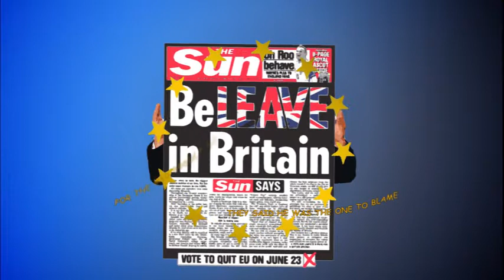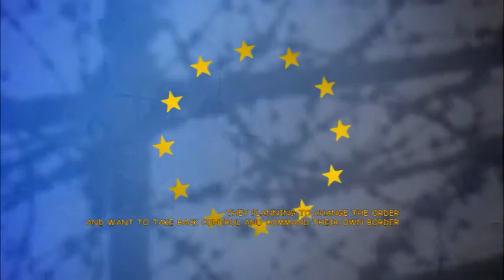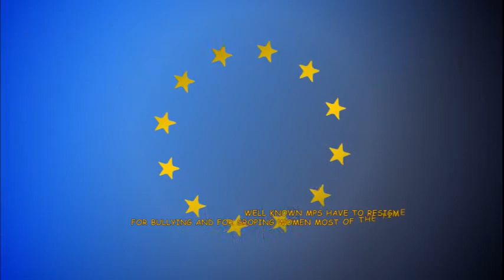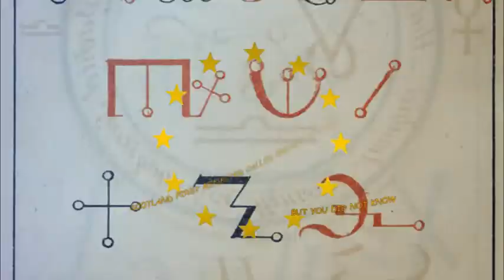Brexit-Bacchanal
music & lyrics by Sterling  Betancourt on tenor pan,
Tamla Batra on double second pan/keyboard,
Dik Cadbury vocals and guitar
Mirec, artwork & video